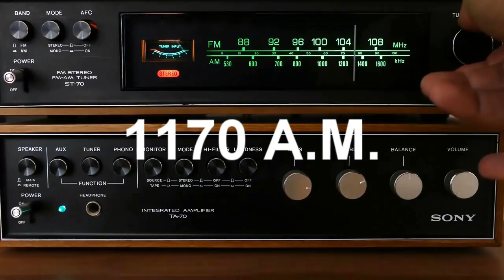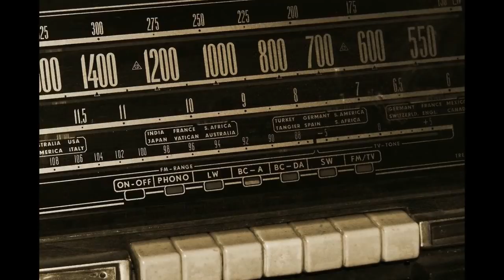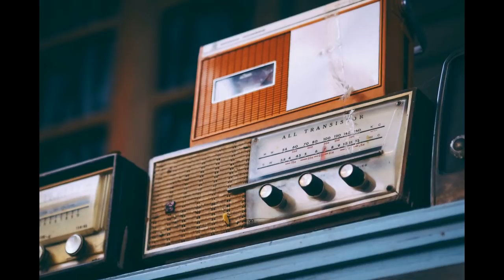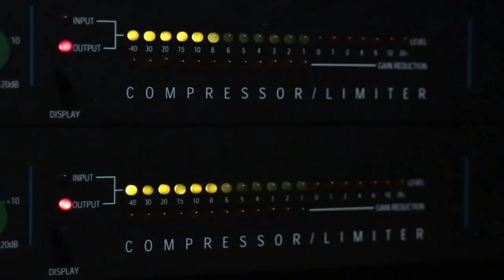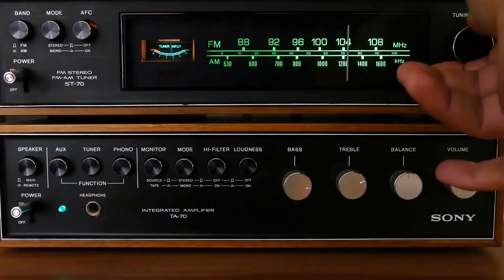¡NO CREERÁS A QUIÉN LE MANDÓ SALUDOS! | Relato de Terror Real | Relato #55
Si eres nuevo en el canal, no  olvides "SUSCRIBIRTE", ¡y activar la campanita 🔔¡, a su vez si te gustó este relato, por favor ¡COMPÁRTELO!, y regálame un LIKE 👍, así me ayudas a publicar uno nuevo, ¡RECUERDA QUE ACTUALIZO CON UN NUEVO RELATO CADA VIERNES!, así que pendiente.

Guión, narración, y música original - Antonio Navarro.